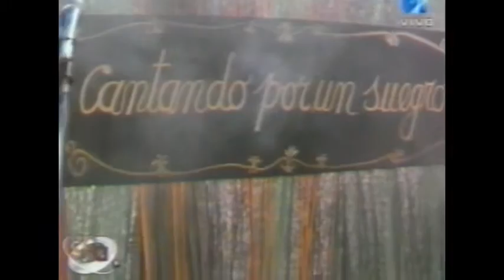Cantando por un Suegro PROG 3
CANTANDO X UN SUEGRO
Scketch realizado en el programa SPA que conducian los Hnos Korol por canal 7 en el año 2006.

¡Seguime en las red social o atenete a las consecuencias!